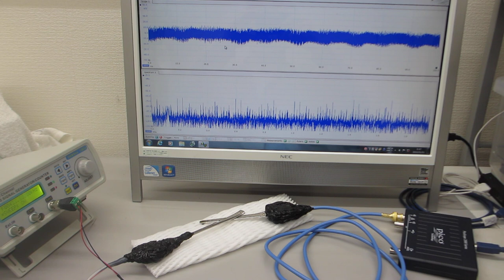超音波伝搬現象の分類に基づいた、超音波プローブの製造技術